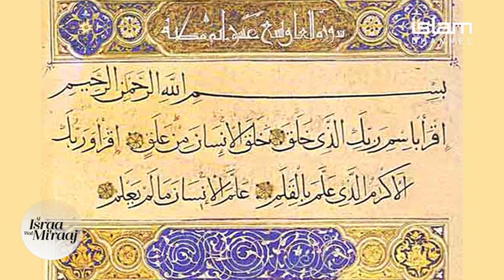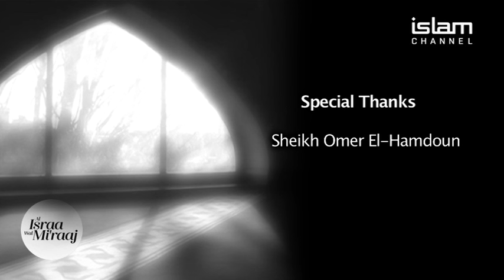Al Israa wal mi'raj: A Journey to Allah - Episode 2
A detailed narrative and analysis of the magnificient journey of Al Israa wal mi'raj, The Night Journey.

Guided by Sheikh ShafiuRahman, Sheikh Omar El-Hamdoun and Ustadh Adnan Rashid.